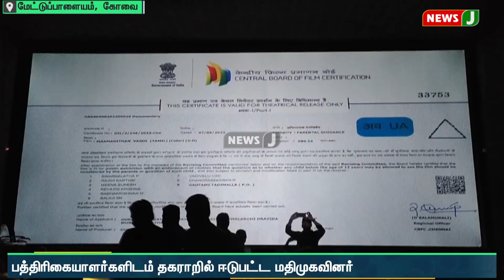வைகோ தொடர்பான ஆவனப்படம் நிகழ்ச்சியில் மதிமுக நிர்வாகிகள் மதுபோதையில் பத்திரிகையாளர்களிடம் ரகளை !!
கோவை மாவட்டம் மேட்டுப்பாளையத்தில் வைகோ தொடர்பான ஆவனப்படம் திரையிடல் நிகழ்ச்சியில் மதிமுக நிர்வாகிகள் மதுபோதையில் பத்திரிகையாளர்களிடம் ரகளையில் ஈடுபட்டது அதிர்ச்சியை ஏற்படுத்தி உள்ளது.